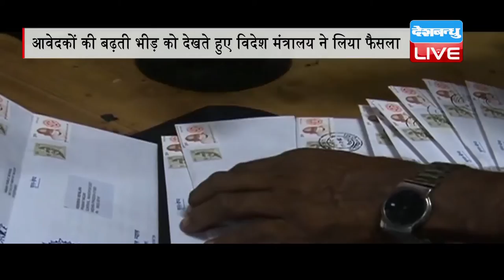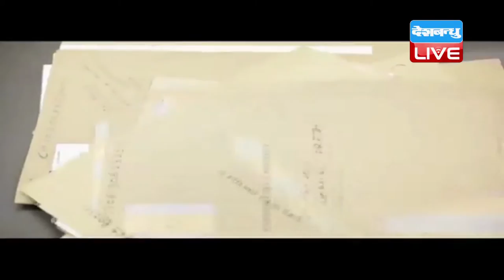DB LIVE | 25 JANUARY 2017 | You can soon get your passport at the post office too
अब पासपोर्ट बनवाने के लिए लोगों को सिर्फ पीएसके यानी पासपोर्ट सेवा केंद्र के भरोसे ही नहीं रहना पड़ेगा। देशभर में जल्द ही प्रधान डाकघरों से पासपोर्ट बनाने का काम जारी होने जा रहा है।
.दरअसल पासपोर्ट सेवा केंद्रों में आवेदकों की बढ़ती भीड़ को देखते हुए विदेश मंत्रालय ने पासपोर्ट बनाने की कुछ जिम्मेदारी डाक विभाग को सौंपने की योजना बनाई है। इस योजना के तहत प्रोसेसिंग से लेकर डिलिवरी तक का सारा काम डाकघर से होगा। शुरुआत में 25 जनवरी से कर्नाटक के मैसूर और गुजरात में दाहोद के दो प्रधान डाकघरों में इसका पायलट प्रोजेक्ट चलाया जाएगा। अगर यह योजना कामयाब हो जाती है तो देश के सभी प्रधान डाकघरों में पासपोर्ट बनाने का काम जारी हो जाएगा। इसके साथ ही इन पासपोर्ट सेवा केंद्रों को "पोस्ट ऑफिस पासपोर्ट सेवा केंद्र" के नाम से जाना जाएगा। आपको बता दे कि भारत सरकार हर साल करीब डेढ़ करोड़ आवेदकों को पासपोर्ट जारी करती है और दिन पर दिन यह संख्या बढ़ती जा रही है। फिलहाल पासपोर्ट बनाने की जिम्मेदारी देश भर में फैले 38 क्षेत्रीय पासपोर्ट कार्यालयों और उनसे संबद्ध 89 पासपोर्ट सेवा केंद्रों पर है। पीएसके का संचालन निजी भागीदारी में टाटा समूह की कंपनी टीसीएस द्वारा किया जाता है। लेकिन पासपोर्ट आवेदकों की बढ़ती संख्या को देखते हुए देशभर में फैले पीएसके नाकाफी साबित हो रहे हैं। हालांकि पासपोर्ट आवेदनों को तेजी से निपटाने के लिए भारत सरकार देशभर में पासपोर्ट शिविरों का आयोजन कर रही है।